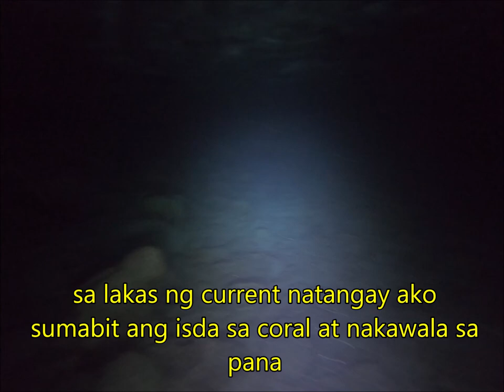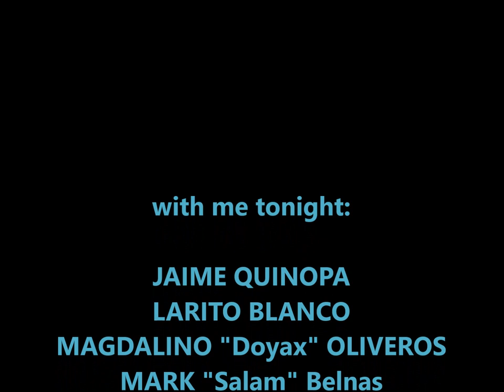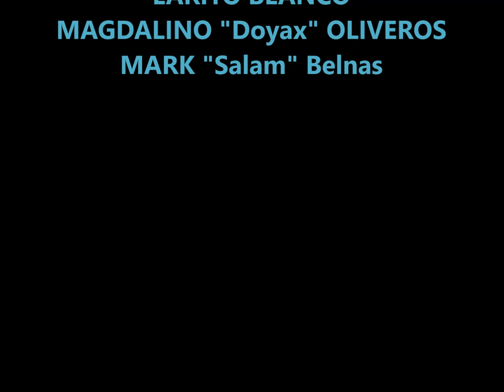ROUGH OCEAN SIDE REEF NIGHT DIVING / KAHIT MAHIRAP MADAMI PA RING HULI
Rough ocean side and strong current are some of the hardest spots to dive in, but because it has lots of fish we still made our dive.
    In this video, I lost many beautiful shots, my camera has corrupted almost the entire video, erased all the important data, and completely made me pissed off, I can't believe a brand new GoPro 7 would do that to me,  actually, I almost pounded the camera with a hammer when I found out it became useless after all of my efforts. But despite that, I remain calm and keep my temperament normal, maybe will try again next time, it happens the same thing then my hammer is ready to do the rest.